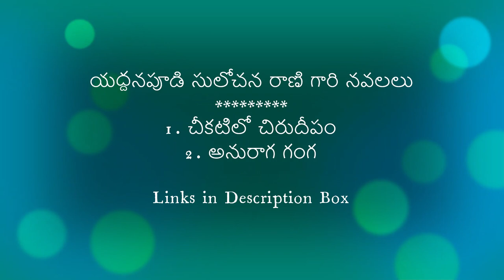YSR Novels Links in Description. Telugu Audio Novels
2. అనురాగ గంగ

3.ప్రేమ లేఖలు

4.సహజీవనం

5. సీతాపతి

6.జలపాతం

Telugu Novel
Subs : 8033